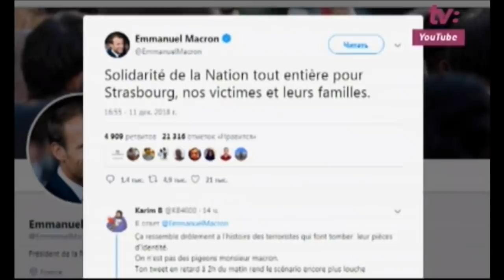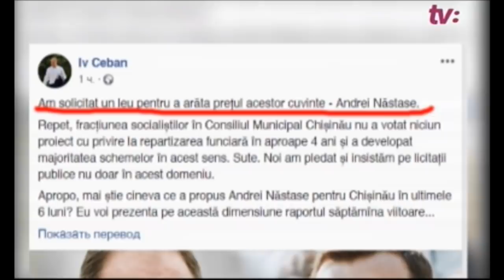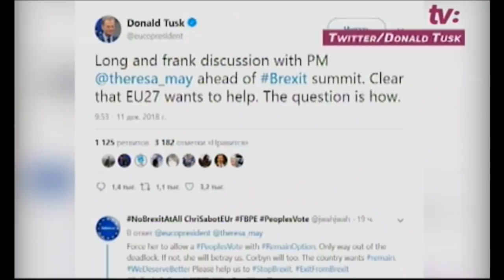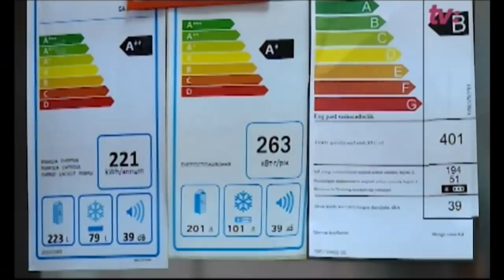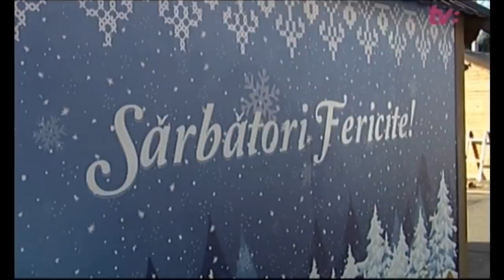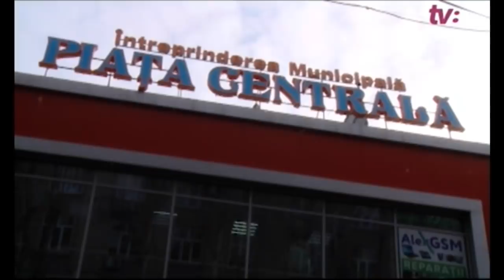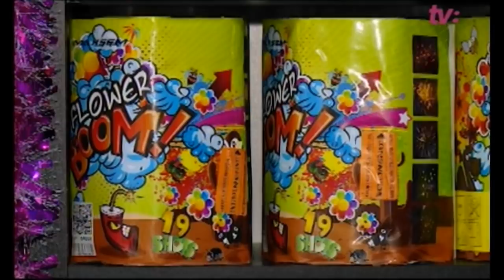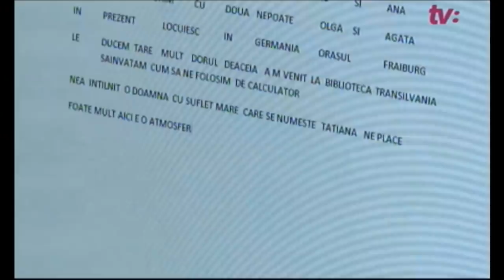Știri cu Angela Gonța / 12.12.18 / Reșetnicov, la CC / Atac armat la Strasbourg